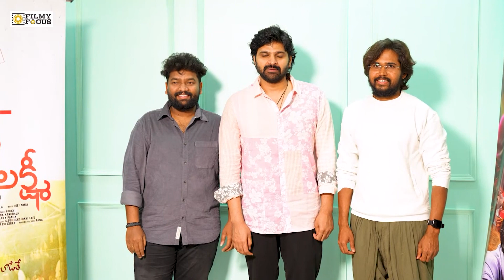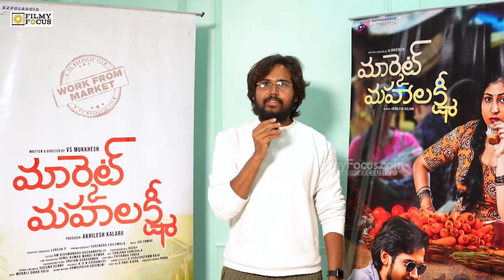Hero Sree Vishnu Launched the Teaser of Market Mahalakshmi Movie | Filmyfocus.com